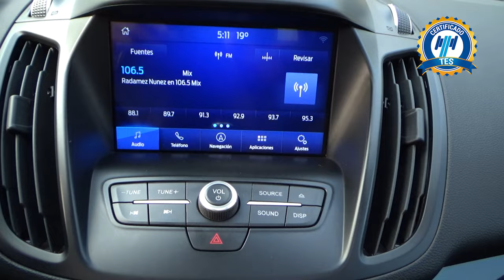Ford / Escape / 2018 -16687